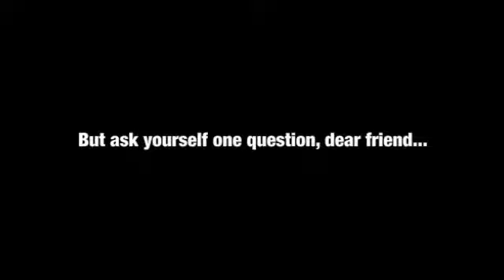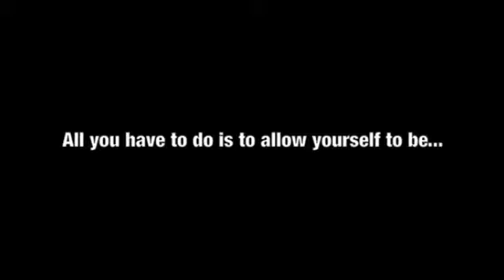nathan - self transformation 1 version 3